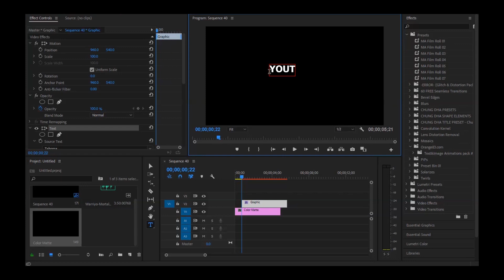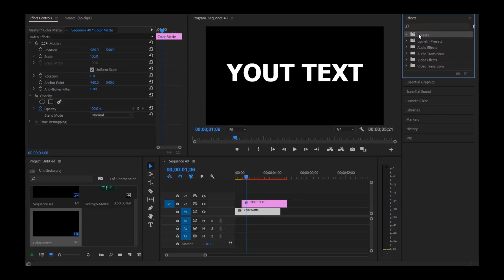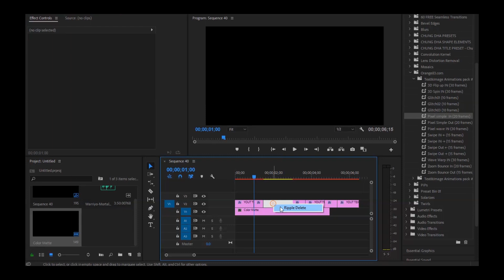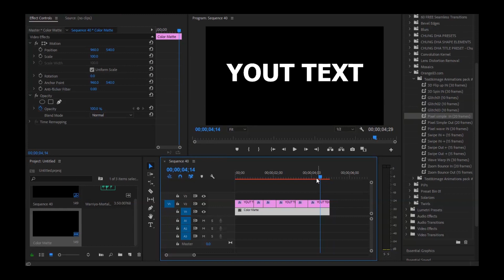15 Free Presets Text and Image animations effect in adobe Premiere Pro